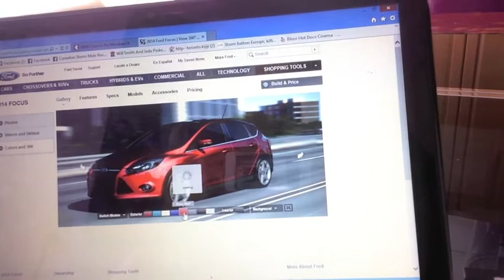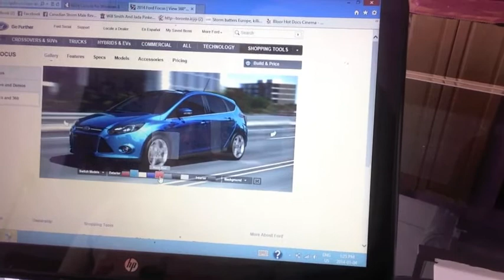Candy Blue Car! (Vlog #4)